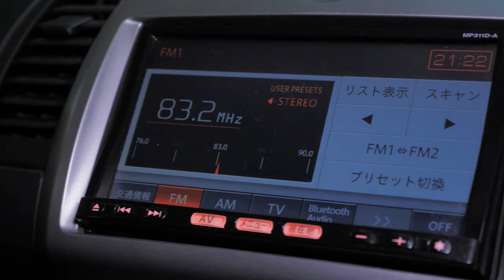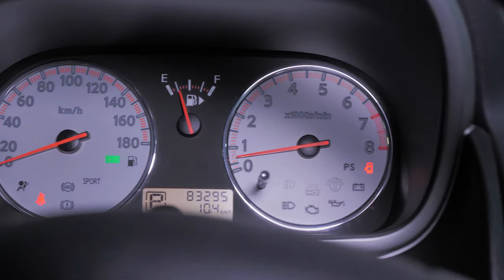Авто до миллиона, практичное и надежное - Nissan Note Е11 | Обзор глазами потребителя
Всем привет! Сегодня в обзоре первое поколение "компактвэна" Ниссан Нот - таких автомобилей на вторичном рынке масса, как право, так и леворульных - чем был хорош этот вариант, а также почему стоит присмотреться к нему если денег не слишком много - в нашем обзоре.

★ Продажа Авто
★ Покупка Авто